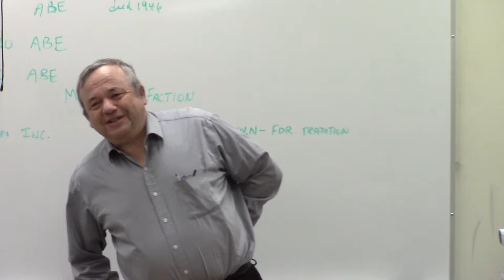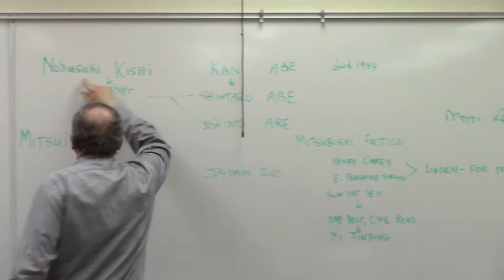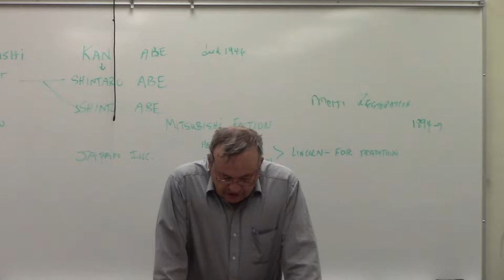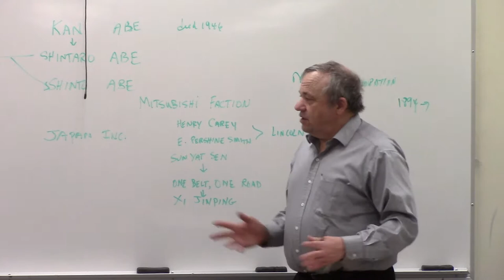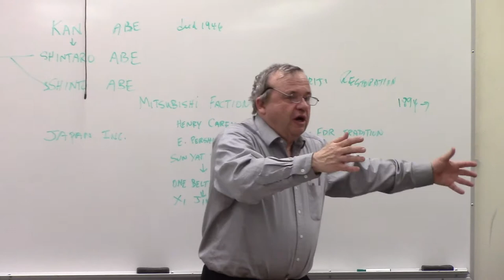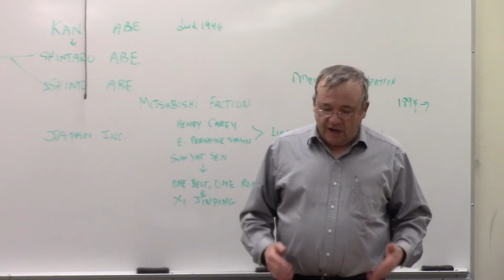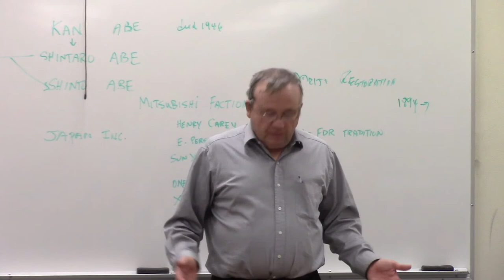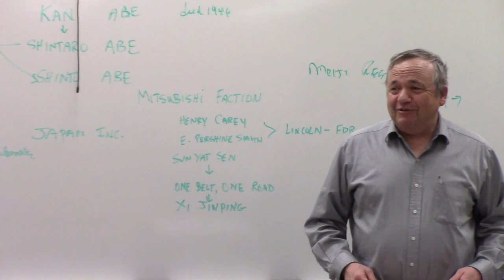The City of London's Greatest Fear: Bilateral Relations Between Nations Pt. 1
Feb. 11: The flagship publication of the City of London and the British Monarchy, The Economist, has a caricature of Trump in a red hat throwing a Molotov cocktail with the title, "an insurgent in the White House."  The gist of the article is that Trump's desire to have bilateral relations with Russia, China, and other nations threatens the edifice of everything from the IMF, World Bank, World Trade Organization, the European Union, NATO, NAFTA, and implicitly all multi-lateral organizations which embed nations in a structure which overrides the interests of the common welfare of the people of each nation.  These multi-lateral structures also use the military might of the U.S. to impose their rules.  Without these multi-lateral structures it is inconceivable that banker's bailouts and bankers dictatorships over the nations of Europe and North America would be continued.  The breaking up of these multi-lateral structures will also accelerate the motion toward Glass-Steagall type measures.  The Economist article on Trump is a signal by the City of London and the British Monarchy that no means will be spared to take down Donald Trump who is "a Molotov cocktail throwing radical."

      Meanwhile China and Russia are rapidly consolidating the "win-win" system of economic development between nations.  Japan is now becoming a part of this process and is now returning to the orientation that Japan had in the late 1970's, when their economic planners were having extensive meetings with Lyndon LaRouche. To paraphrase an old adage, "hell hath no fury like a neo-Liberal scorned."  So hang on to your seat belts, it is going to be bumpy.  The New York State Attorney General Schneiderman has organized 16 other Democratic State Attorney Generals to move against Trump legally, at any opportunity, as well as prepare the legal basis for impeachment.  Meanwhile two of the most prominent Democratic Congresswomen, Nancy Pelosi and Maxine Waters, are both mooting impeachment.  A definite color revolution in the U.S. is in the making.

      Meanwhile the elites of Canada and Britain are biting their nails over Trump's threat to the globalist and multi-lateral institutions, as their co-thinkers and allies in the U.S. prepare to overthrow the administration of Donald Trump.  A cornered Trump administration has nowhere to turn except to go to the forgotten majority, the people, and work with China and Russia to finish off the empire, and most of all implement the one thing that thing that would financially wipe out the empire, a return to Glass-Steagall bank separation.